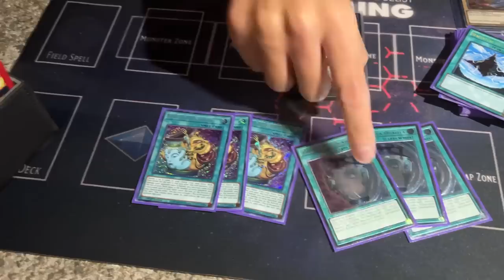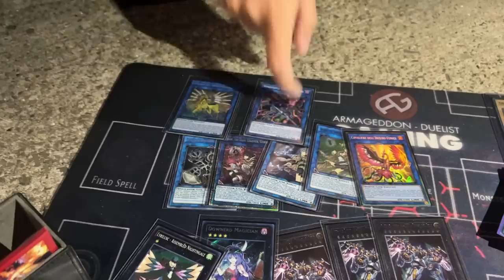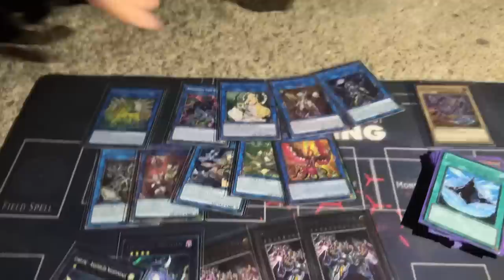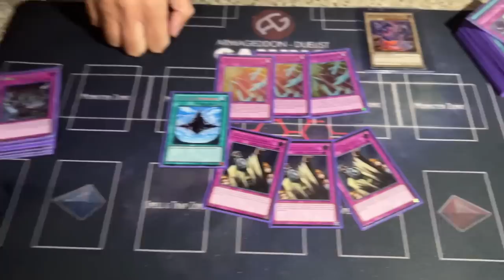FLOOWANDEREEZE (2nd Place) - YCS Dortmund 2022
Mario Argiro took Flunder all the way to the finals! Thank you for the deck profile Mario, see you at the next YCS!